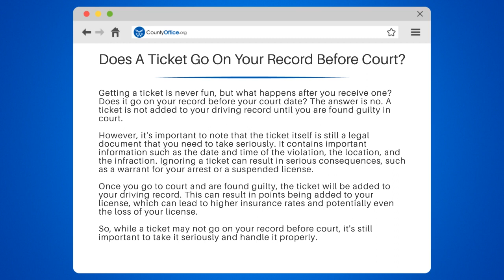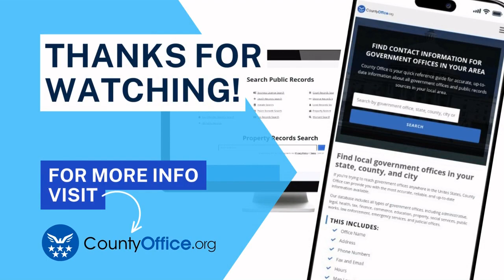Does A Ticket Go On Your Record Before Court? - CountyOffice.org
Does A Ticket Go On Your Record Before Court? Have you ever wondered what happens after you receive a ticket? Does it go on your record before your court date? In this video, we answer these questions and more. We discuss the importance of taking a ticket seriously, even if it doesn't go on your record until after your court date. We also cover the potential consequences of ignoring a ticket, such as a warrant for your arrest or a suspended license.

Once you go to court and are found guilty, the ticket will be added to your driving record. This can lead to higher insurance rates and even the loss of your license. That's why it's crucial to handle a ticket properly and take the necessary steps to avoid these consequences.

If you're unsure about how to handle a ticket or have questions about your driving record, be sure to check out our helpful resources. We provide valuable insights on obtaining personal records and understanding state and federal privacy laws governing access to medical records.